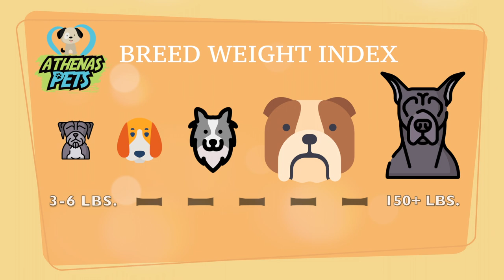Getting To Know Your Dog's Breed: American Bulldog Edition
American Bulldog Dog Breed- Information and Characteristics- gives you the information to tell if the American Bulldog is the right breed for you.